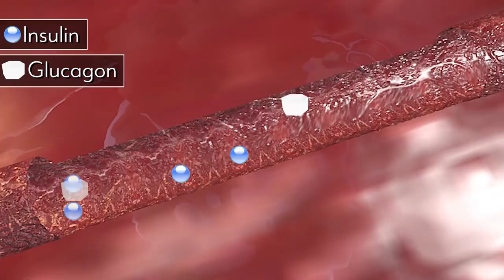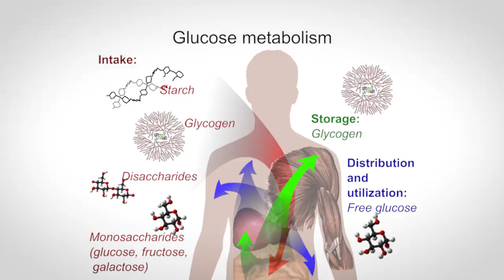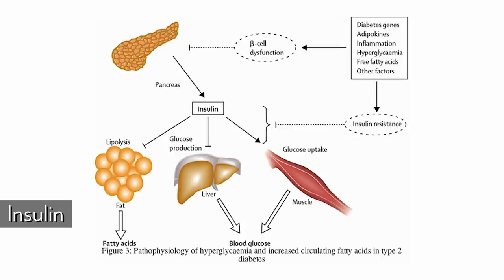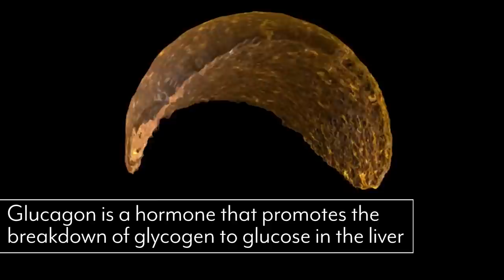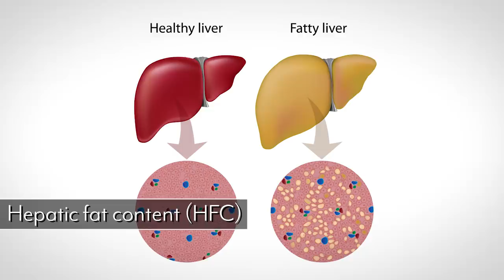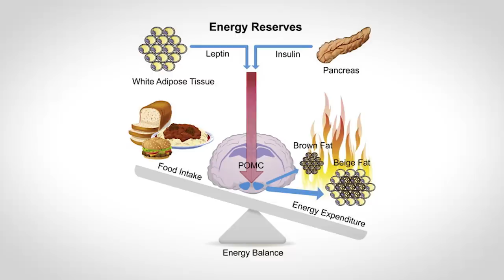How to Time Your Meals for Max Fat Loss- Thomas DeLauer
Study - 2 Meals vs 6 Meals per Day:

I chose this study as historically many health experts advise people looking improve their weight management/health to divide up their daily meals into 6 smaller meals in order to reduce cravings, stimulate metabolism, etc., which has now been proven to be bad advice as this study proves:

Published in the journal Diabetologica, researchers found that eating 2 larger meals a day (breakfast and lunch) is more effective than 6 smaller meals in a reduced-energy regimen (for patients with type 2 diabetes)

The study compared the effect of six (A6 regimen) vs two meals a day, breakfast and lunch (B2 regimen), on body weight, hepatic fat content (HFC), insulin resistance and beta cell function.

Design:
Researchers assigned 54 patients with type 2 diabetes, both men and women, age 30–70 years, to follow two regimens of a hypoenergetic diet (below normal, caloric restriction), A6 and B2, each for 12 weeks. The diet in both regimens had the same macronutrient and energy content.

Results:
- Body weight decreased in both regimens, more for B2 (-5.07 lbs for A6 vs −8.1 lbs for B2)

- HFC decreased in response to both regimens, more for B2 (−0.03% for A6 vs −0.04% for B2)

- Fasting plasma glucose and C-peptide levels decreased in both regimens, more for B2

- Fasting plasma glucagon decreased with the B2 regimen, whereas it increased for the A6 regimen

- OGIS (oral glucose insulin sensitivity) increased in both regimens, more for B2 - No adverse events were observed for either regimen

Fasting Study:
Published in the Journal of Translational Medicine - Effects of eight weeks of time-restricted feeding (16/8) on basal metabolism, maximal strength, body composition, inflammation, and cardiovascular risk factors in resistance-trained males

Design:
34 resistance-trained males were randomly assigned to a fasting [referred to time restricted feeding (TRF)] or normal diet group (ND)

TRF subjects consumed 100% of their energy needs in an 8-hour period of time each day, with their caloric intake divided into three meals consumed at 1pm, 4pm, and 8pm - the remaining 16 hours made up the fasting period. Subjects in the ND group consumed 100% of their energy needs divided into three meals consumed at 8am, 1pm, and 8pm. Groups were matched for kilocalories consumed and macronutrient distribution and subjects were tested before and after 8 weeks of the assigned diet

Results:
After 8 weeks, a significant decrease in fat mass was observed in the TRF group (−16% vs −2.8 % in ND group), while fat-free mass was maintained in both groups (+0.86 vs +0.64 %) - muscle area of the arm and thigh, and maximal strength were maintained in both groups. Blood glucose and insulin levels decreased significantly only in TRF - also in the TRF group, adiponectin increased, leptin decreased (but this was not significant when normalized for fat mass) No significant changes were detectable for lipids, except for a decrease of triglycerides in TRF group. Markers for inflammation (TNF-α and IL-1β) were lower in TRF at the conclusion of the study as compared to ND - note that IGF-1 & T levels did drop in the fasting group.

References:
1) Meal frequency and timing in health and disease. (25, November).
2) Eating two larger meals a day (breakfast and lunch) is more effective than six smaller meals in a reduced-energy regimen for patients with type 2 diabetes: a randomised crossover study. (n.d.). Retrieved
3) Meal frequency and timing in health and disease. (25, November).
4) Eating two larger meals a day (breakfast and lunch) is more effective than six smaller meals in a reduced-energy regimen for patients with type 2 diabetes: a randomised crossover study. (n.d.). Retrieved
5) How Long Does It Take To Absorb Nutrients From Food? (2017, September 19).